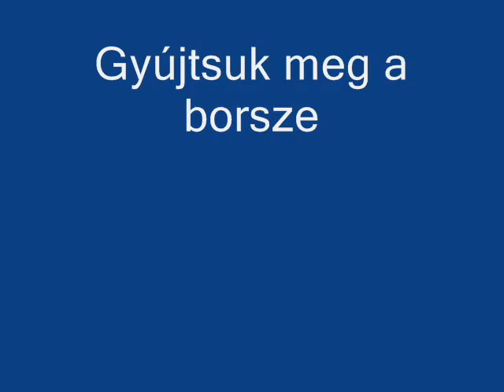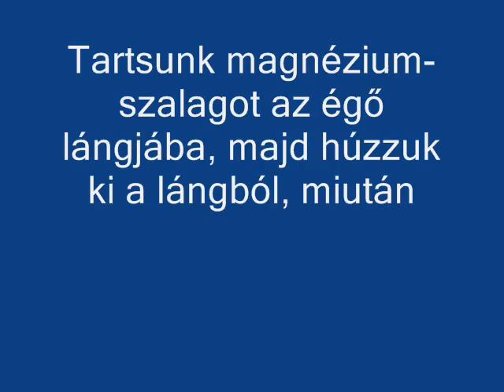Izzó égés tanulmányozása